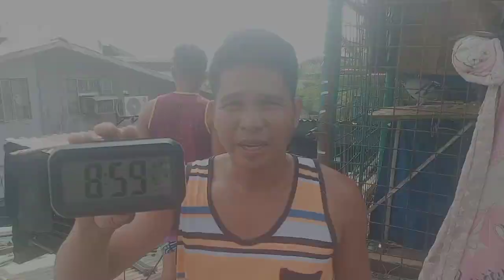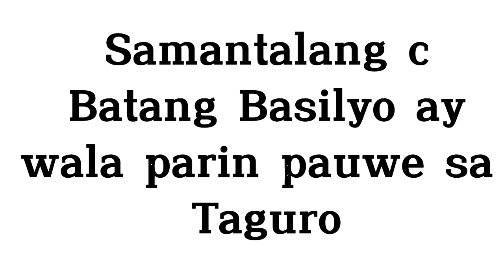Batang Basilyo Vlogger na 😅 | Smash nanaman ang pauwian